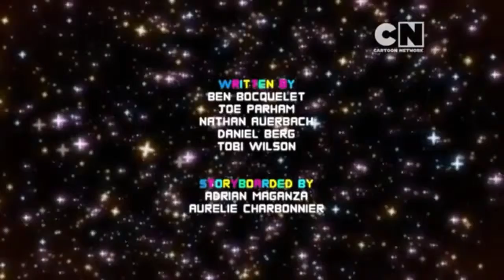(YTP) THE AMAZING WORLD OF CHEWING GUM!!!